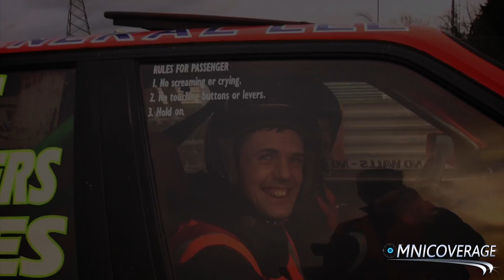Just Drift It!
A compilation of some of the Drifters at some of the events we attended throughout 2013 across Ireland and UK